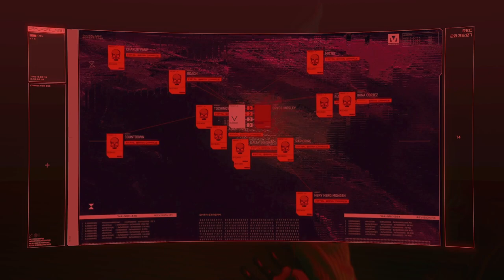Cyberpunk 2077: " M'AP TANN PELEN - I WALK THE LINE - TRANSMISSION - NEVER FADE AWAY " Part 139.